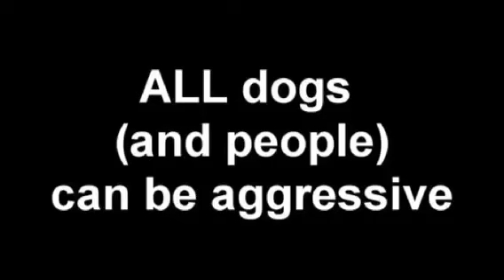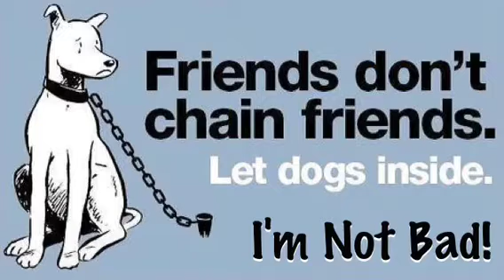I'm Not Bad - Staffies and Pitbulls - WLSAPA member vid.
Join our fb page -- we love Staffies and Pitbulls Australia